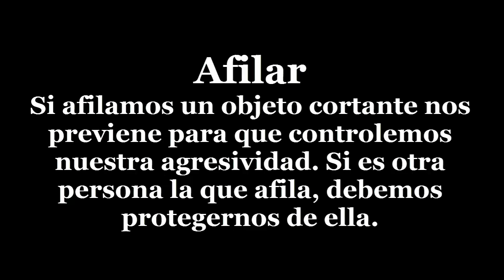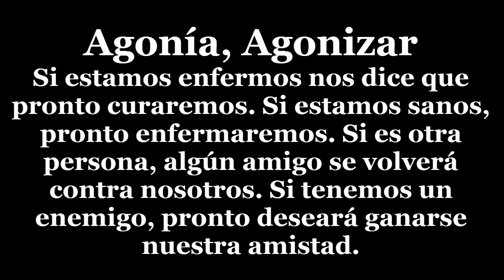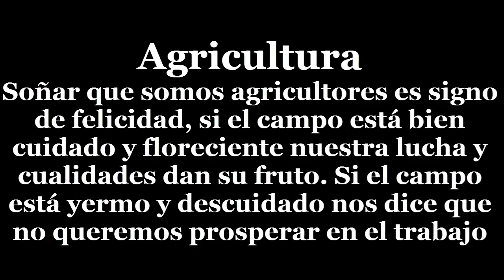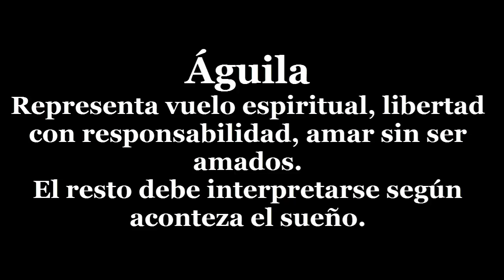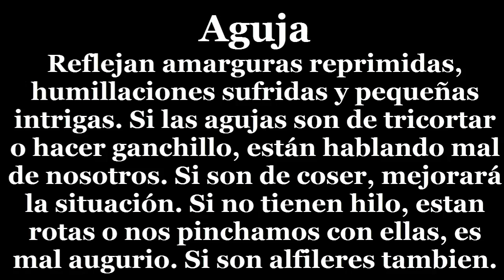Diccionario de los Sueños "Af.." "Ag.."|La Gitana De Merlin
Significado de soñar con: afilar, afinar, afonía, afrenta, ágata, agenda, agonía, agresión, agricultor-agricultura, agua, águila y agujas.
Este es un canal dedicado a las ciencias ocultas, y energias del universo que podemos mover para beneficio nuestro.
 SUSCRIBETE para que no te pierdas ni un sólo vídeo del apasionante mundo de las Ciencias Ocultas...Tus Sueños se harán realidad gracias a los Hechizos y Rituales..EL DESTINO EN TUS MANOS